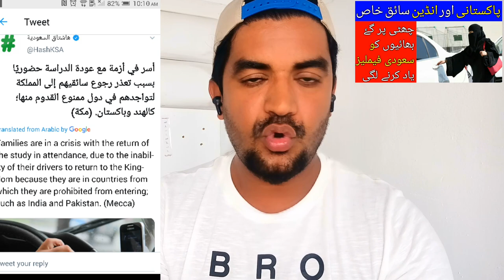Good News for Home Drivers on Vacation from Saudi Arabia,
Saudi Arabia Latest Update News today in Urdu and Hindi, Saudi News in Urdu, Today News in Saudi Arabia, Good News for Home Drivers on Vacation from Saudi Arabia, Saudi Families Began to Miss Home Drivers in Saudi Arabia,